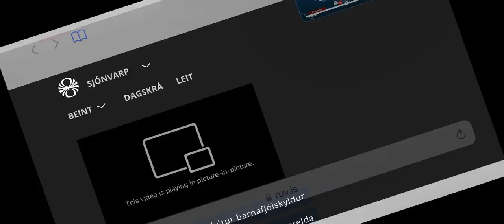Icelandic TV features the 2022 Iceland Street Food Awards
The biggest street food competition in the world parks up in Reykjavik for the Icelandic Street Food Awards, with the winner heading to Munich to take part in the grand finals of the 2022 European Street Food Awards this autumn.